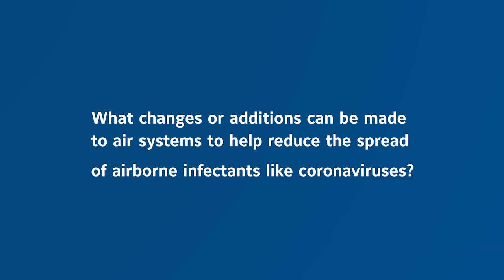COVID-19 Spread and Air Conditioning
HVAC experts from Johnson Controls describe how the COVID-19 virus can be spread through HVAC systems and which HVAC solutions can help contain the virus’ spread.